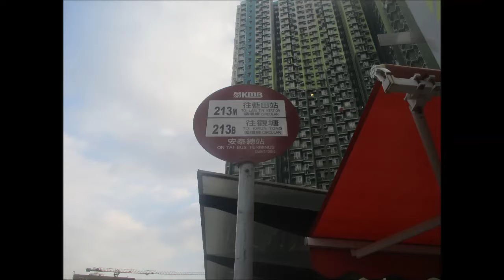KMB K ATENU540 TL2480@213M 安泰 － 藍田站